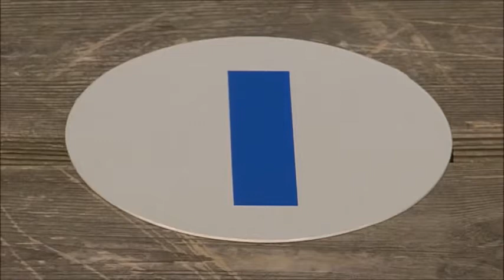Teletubbies: Numbers: 1 (v1)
The episodes starts with Laa-Laa outside the superdome, and the Teletubbies do the Running Away Dance. A Voice Trumpet delivers a message that makes Laa-Laa laugh, then the Magic Windmill Spins so The Teletubbies watch some children learning about the number 1. Then the Teletubbies take turns to wear a skirt and Laa-Laa makes Dipsy wear it even though Dipsy doesn't want to. The "Tubby Bye-Bye" Sequence takes place as the Teletubbies go home and the sun sets.

Tinky Winky is the missing teletubby
Dipsy is chosen
Po is the boo shouter
Featuring: The pupils of Duncombe School, London